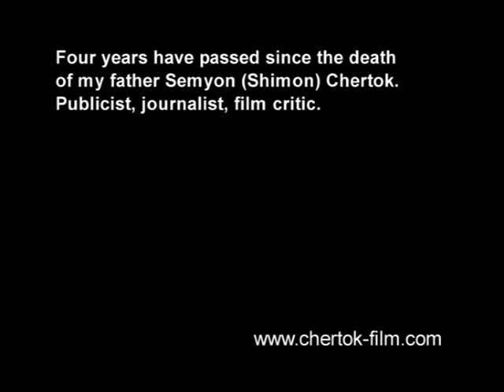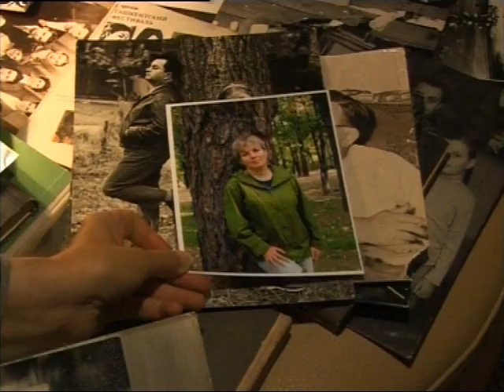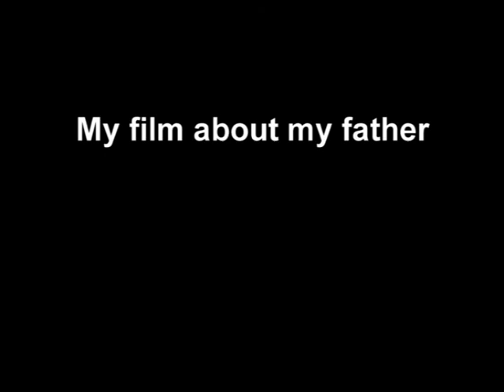My Father Semyon Chertok - trailer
a film by Olga Chertok
47 minutes
Israel 2012

It has already been four years since my father died.
Semyon (Shimon) Chertok -- publicist, journalist, film critic.
He came to Israel when he was 48; the most active, productive, and fullest part of his life had been lived in Moscow.
Now I am 48, and my life has not yet even begun.

39 minutes, shorter version:
Two broadcastings on the Russian TV-channel "Kultura"
("Rossiya K"): 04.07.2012 and 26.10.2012.

47 minutes, full version:
1. The IXth International Film Festival KIN, Yerevan (Armenia), December 2012.
 Diploma of the Festival.
2. The Vth International Tele-festival "Profession-journalist", Moscow, November 2013.
 Special award of the Journalist Union of Russia.
3. Film screening at Cinematheque of Jerusalem. 9th of June 2014.